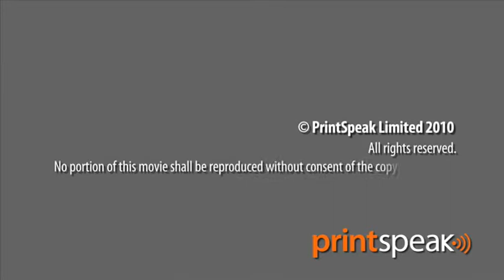Ipex 2010 highlights, RedTie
The print industry must find new ways of working, and new ways of generating revenue, urges Marian Stefani, CEO and founder of RedTie, the web-to-print specialist. Here, she and the RedTie staff run through the main highlights of the Ipex offering, including a brief look at the way the RedTie web-to-print software works